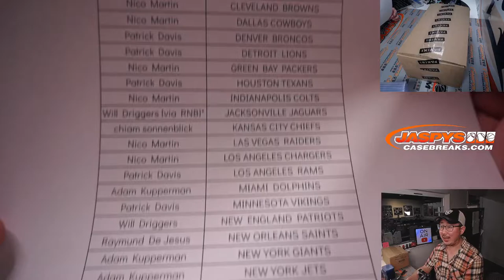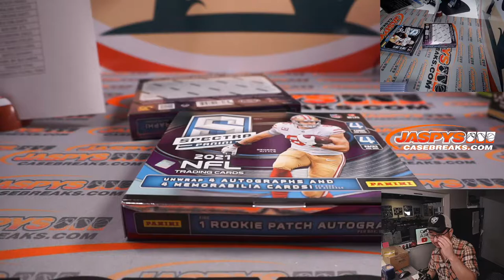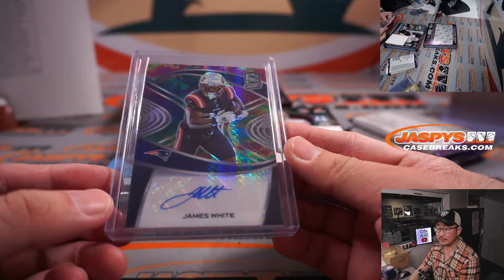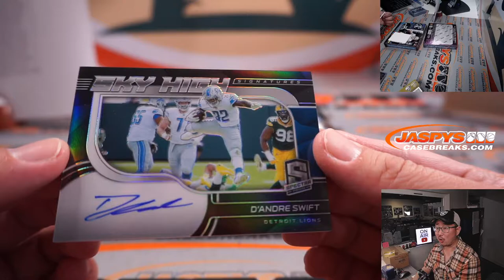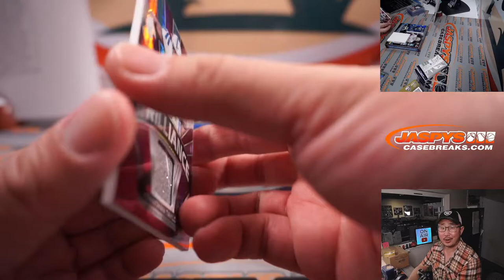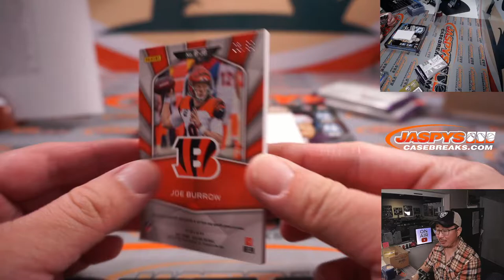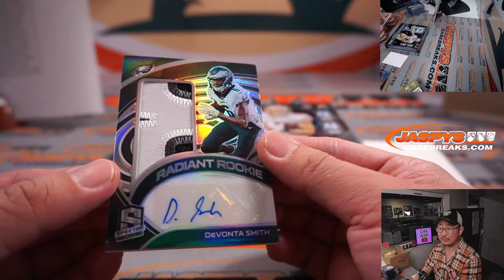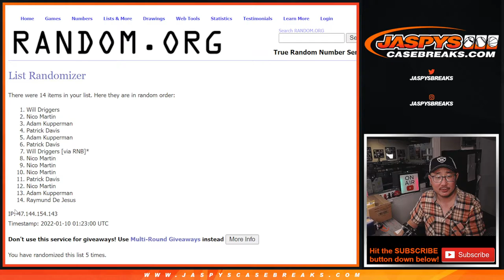Su, 01.09.22 ~ 2021 PANINI SPECTRA FOOTBALL 2-BOX BREAK #14 *PYT*